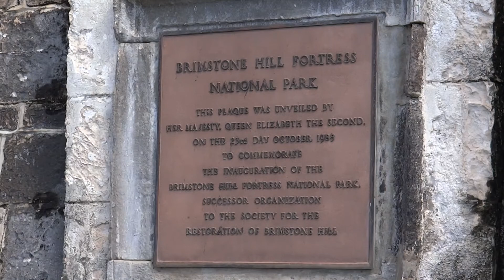St. Kitts - Brimstone Hill Fortress National Park HD (2013)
Brimstone Hill Fortress National Park is a UNESCO World Heritage Site on the island of St. Kitts in the Federation of St. Christopher (St. Kitts) and Nevis in the Eastern Caribbean. It was designed by British military engineers and built and maintained by African slaves. It is one of the best preserved historical fortifications in the Americas.

Battle of Saint Kitts, 1782, as described by an observer in a French engraving titled "Attaque de Brimstomhill"

Cannon were first mounted on Brimstone Hill in 1690, when the British used them to recapture Fort Charles from the French. The French had not considered it possible to transport cannon up the steep and thickly wooded sides of Brimstone Hill. The construction of the fort then carried on intermittently for just over 100 years. In its heyday, the fort was known as 'The Gibraltar of the West Indies', in reference to its imposing height and seeming invulnerability. In 1782, the French, under Admiral Comte François Joseph Paul de Grasse laid siege to the fort. During the siege, the adjacent island of Nevis surrendered, and guns from Fort Charles and other small forts there were brought to St. Kitts for use against Brimstone Hill. British Admiral Hood could not dislodge de Grasse, and after a month of siege, the heavily outnumbered and cut-off British garrison surrendered. However, a year later, the Treaty of Paris (1783) restored St. Kitts and Brimstone Hill to British rule, along with the adjacent island of Nevis. Following these events, the British carried out a program to augment and strengthen the fortifications, and Brimstone Hill never again fell to an enemy force. The French navy tried to recapture the fort in 1806 but failed.

The fort was abandoned by the British in 1853, and the structures gradually decayed through vandalism and natural processes. Stabilization and restoration of the remaining structures started in the early 1900s. In 1973 HRH Prince Charles reopened the first area to be completely restored, the Prince of Wales Bastion. In 1985 Britain's Queen Elizabeth II unveiled a plaque naming Brimstone Hill as a National Park. Legislation in 1987 officially declared Brimstone Hill to be a National Park. It was declared a World Heritage Site in 1999.

Areas that can be toured include the imposing Citadel, Western Place of Arms, Eastern Place of Arms, and Fort George Museum, all a steep walk up from the main parking area via a set of ramps and steps. Other areas include the Magazine Bastion, whose walls were breached by the French in 1782, ruins of the Royal Engineers' Quarters, ruins of the Artillery Officers' Quarters, Infantry Officers' Quarters, and the Orillon Bastion. The ruins of the barracks are a short walk from the car parking area.